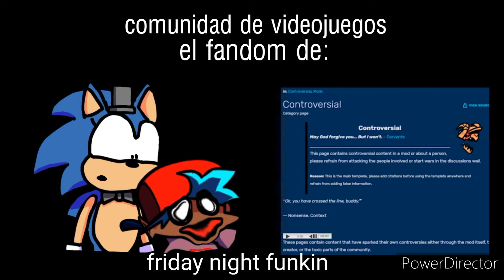indie perturbado (el fandom de cada comunidad de videojuegos)